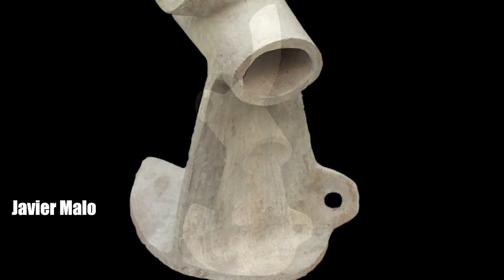ElArteEnTuCasa, Javier Malo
Nuevo capítulo de nuestra serie semanal conducido por la maestra María Fernanda Matos.
En esta ocasión descubriremos la obra del artista Javier Malo.